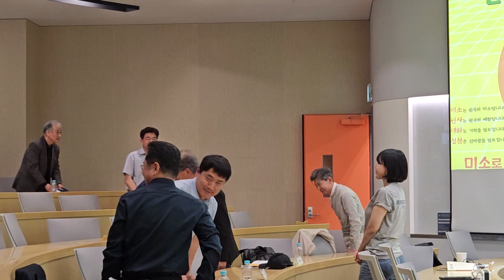은퇴교수님. 유명CEO를 일으켜 인사하게 만든 괴짜강사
은퇴교수님. 석좌교수. 유명CEO도 일어나서 인사시키는 괴짜강사 인사청문회 미인대칭 #김기현교수